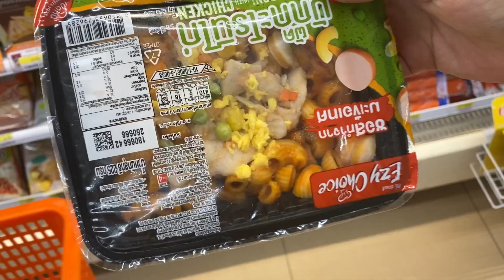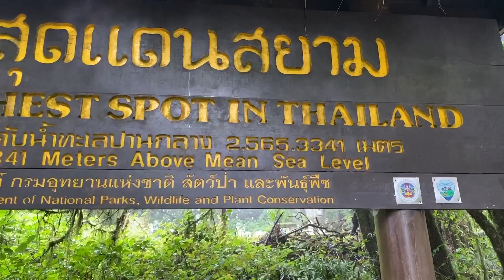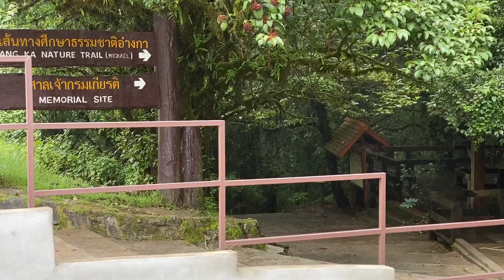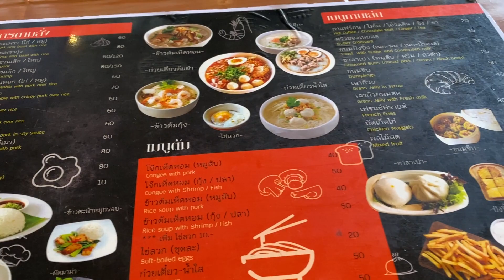The Tallest Mountain In Thailand | Doi Inthanon Vlog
Hi guys, it's been a while but I am back with another video :) Did you know that you can climb(drive) to the peak of the tallest mountain in Thailand?